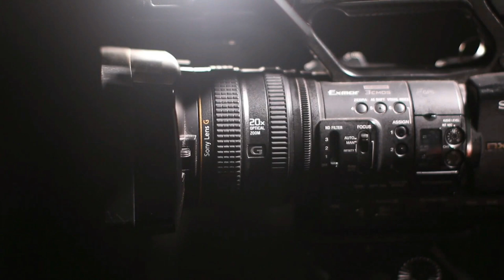Which film did Waheed Murad sign in compulsion? | Why did the hero stay away from heroine in film?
In This Video we Discuss About Waheed Murad
Amazing Facts About Pakistani Legend Hero Waheed Murad

4: Waheed Murad Real Story | Waheed murad biography in urdu| hindi | waheed murad death| SHOWBIZ COLORS
8:Who Killed Nazia Hassan Shocking News After 21 Years | The cause of Nazia's Death | Showbiz Colors
10: Pakistani Film Dil Aur Duniya VS Amanat | Rangila Success Story | Asiya VS Bazgha | Showbiz Colors
11: Who supported Waheed Murad from the first to the last film? | Waheed murad Biography| Showbiz Colors
14: Waheed Murad VS Nadeem Who is Best Actor? | Waheed Murad and Nadeem Biogrpahy | Showbiz Colors
15: How did Waheed Murad Prove That He is a Big Hero? |Nadeem,Shahid and Waheed Murad | Showbiz Colors
17: Top 10 Painful song in memory of Waheed Murad | Waheed Murad 38th Death Anniversary | Showbiz Colors
17: Who was Waheed Murad's first love? | وحید مراد کو پہلی محبت کس سے ہوئی؟ | Showbiz Colors
18: Why didn't Anjuman Get government Honors? | انجمن سرکاری اعزازات سے کیوں محروم رہی ؟| Showbiz Colors
28: What did Syed Noor do to Mehnaz Begum? | Mehnaz Begum Full Story and top songs | Showbiz Colors